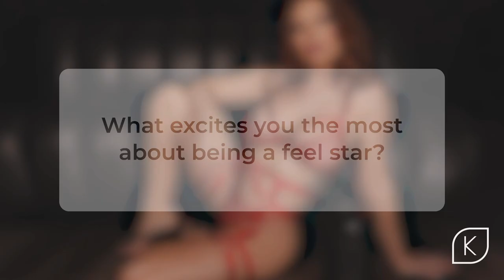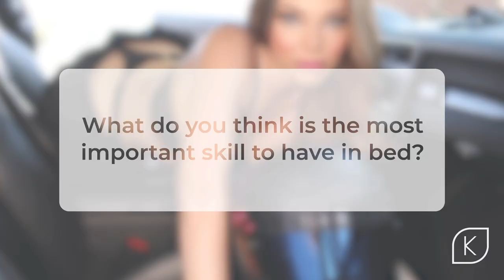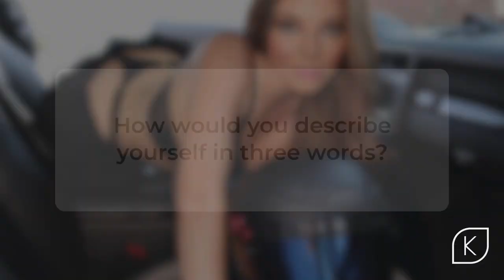Interview with MelRose Michaels - Kiiroo FeelStar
This juicy redhead wasn’t always in the spotlight being adored by her hundreds of thousands of fans. But before you jump ahead and get the chance to feel her pussy, it’s time you got to know more about MelRose on a more personal level.
Check out her stroker on our website.